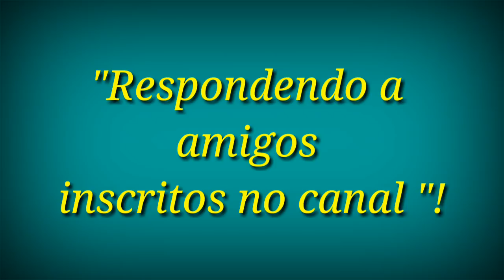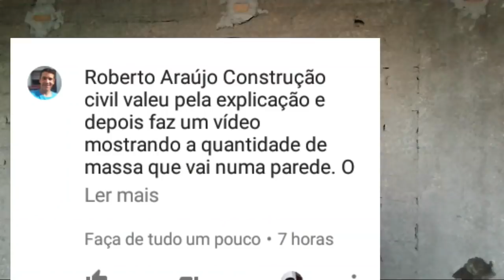" Como calcular a quantidade de massa pra rebocar uma parede" ( link na descrição)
Olá pessoal! Neste vídeo venho mostrar como calcular  a quantidade de massa que vai para rebocar uma parede.

Espero que gostem! Deixe o seu joinha 👍pra ajudar no fortalecimento do canal.